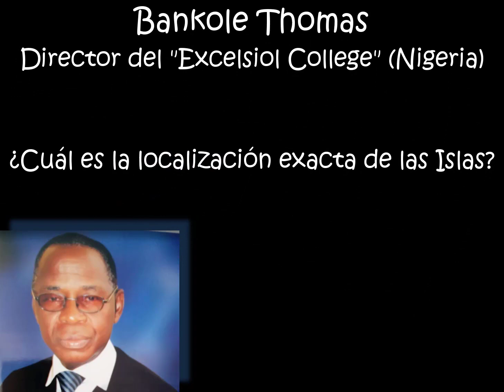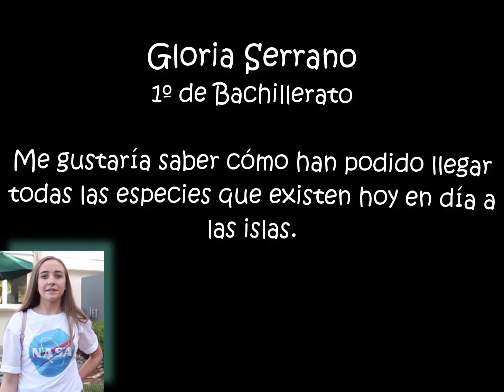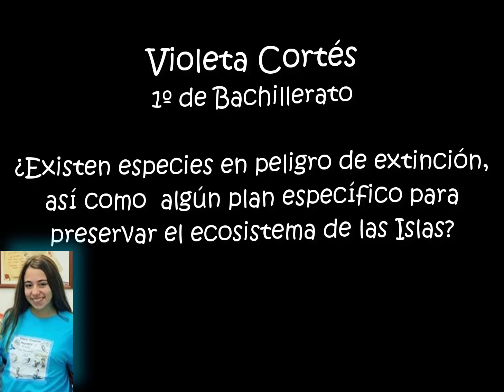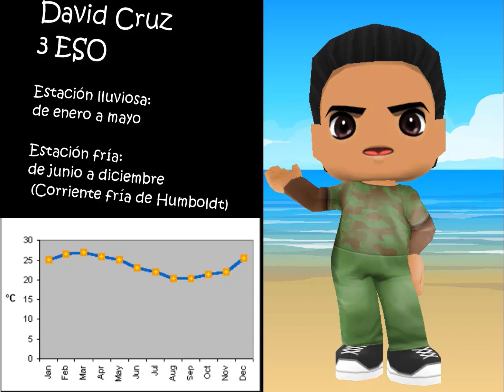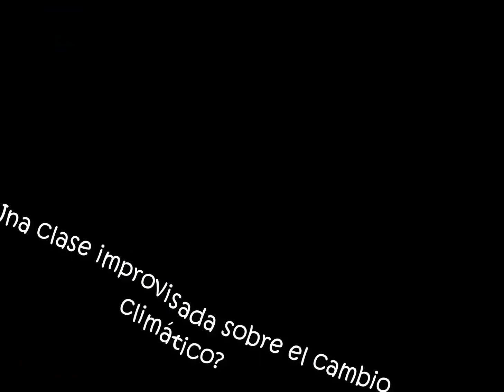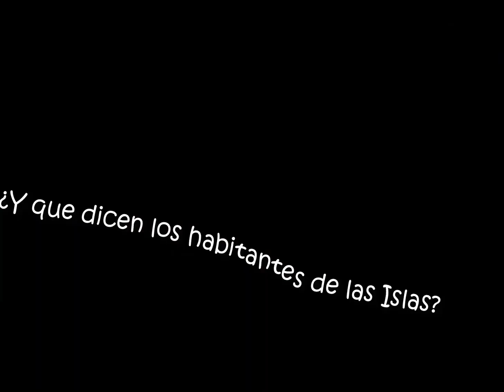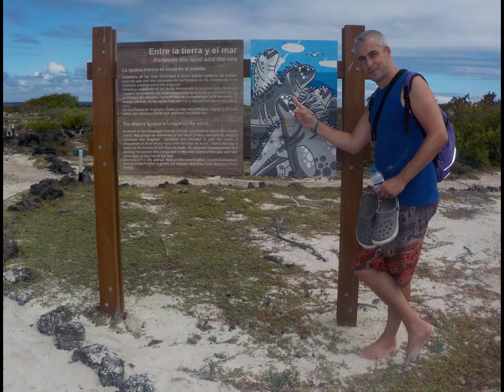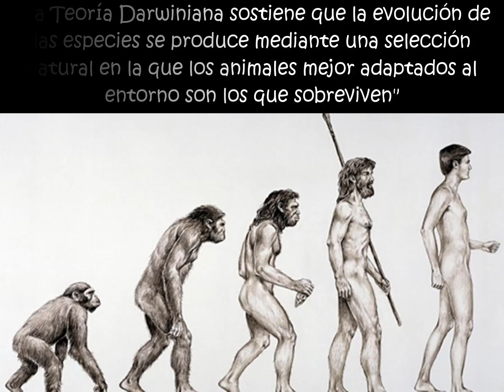Las Islas Galápagos. Aprender viajando. 🐢🛩️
En esta ocasión me llevo las preguntas de mi alumnado acerca del clima, flora y fauna de las Islas Galápagos a las famosas islas del Ecuador.